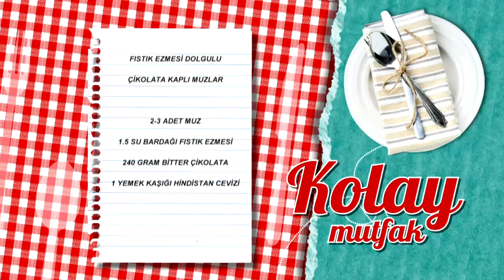Fıstık Ezmesi Dolgulu Çikolata Kaplı Muzlar Tarifi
Malzemeler

2-3 adet muz
1.5 su bardağı fıstık ezmesi
240 gram bitter çikolata
1 yemek kaşığı hindistan cevizi

Yanında iyi gider: Şeftalili soğuk çay
Tarif detayları için tıklayın Türkiye’nin en leziz kanalındasınız! Günün en lezzetli anlarını yaşayacağınız beIN GURME, DIGITURK 21. kanalda. Burada, sevdikleriniz için yapabileceğiniz en lezzetli ve en enfes tarifleri bir arada bulacaksınız. Yapması eğlenceli; yemesi hızlı, pratik keyifli birbirinden enfes yemekler arasından istediğinizi seçin! Türkiyenin ve dünyanın lezzet haritası, festival yemekleri ve çok daha fazlası beIN GURME şeflerinin ellerinde şekilleniyor! En pratik ve kolay yemek tarifleri, Ünlü şefleri mutfağınızda ağırlayın ve yemek yapmanın gerçek tadına varın.